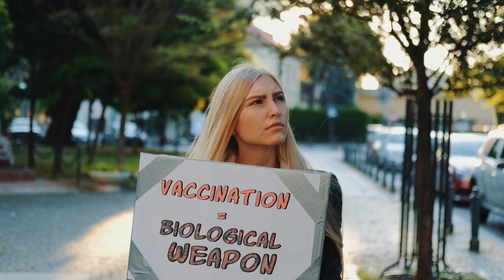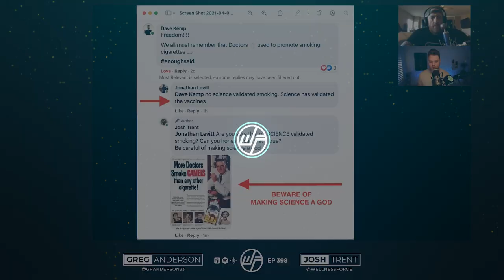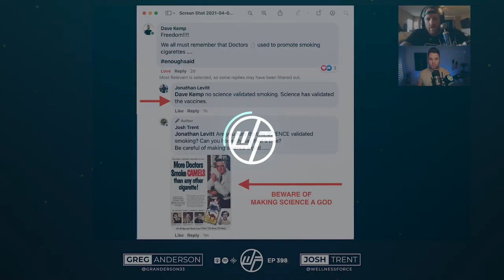Greg Anderson | Microdosing Adversity: How To be Courageous In Challenging Times | Wellness Force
How can you start building physical resiliency through microdosing adversity?

💪BUILD IMMUNITY, breathe deeper, and let go of old weight with the FREE + BEST Morning Routine Ever

🌬 BREATHE | breath & wellness is a 21 day guided breath and wellness program using ancient wisdom for boosting immunity, a calm mind, and freedom from chronic stress in the modern world.

🥤 Get a *FREE Variety pack of the best electrolyte drink mix, ever (just pay $5 shipping)

Host of The Endless Endeavor Podcast and Former Police Officer, Greg Anderson, returns one year later after the COVID-19 lockdowns began to discuss the power of microdosing adversity, how we are being divided and controlled by fear, and why freedom is not actually free.

(0:00) Health Freedom In 2021
(15:00) How We’re Divided & Controlled With Fear
(23:00) Freedom Is Not Free
(32:00) Microdosing Adversity
(45:00) Q&A with Greg Anderson

Health Freedom In 2021

-Greg’s background as a former police officer in Seattle and the viral video he made about his message to other police officers during lockdown.
-Breaking down what is happening now in the world over a year later since Greg’s last interview with Josh.
-Why he believes the government sees COVID-19 and vaccines as an opportunity for a power grab.
-How keeping people in a continuous state of fear and division is actually controlling them.

How We’re Divided & Controlled With Fear

-Unpacking how we’re being divided and controlled with fear tactics.
-What human history has taught us that there is a huge percentage of people that like power and to harm others.
-His experience as a member of the US Army and being deployed in 14 combat deployments.
-Exploring how fear doesn’t help you with stress or think clearly but paralyzes you.

-Why we are born free but as we grow up we have to unlearn the shackles and antifreedom beliefs that we have been projecting out by the way we live.
-How we have enabled the antifreedom energy that we’re experiencing.
-The state of fear that has been created by the government during COVID-19 and how he believes it’s gotten to the strange point where citizens are now enforcing it.

Microdosing Adversity

-Why it’s so important to take care of your physical body through nutrition and exercise but we’re not seeing that in mainstream media because it cannot be monetized as much.
-Examples of taking care of yourself not just through nutrition and exercise but fasting, mindfulness, and being with your community.
-Josh’s experience doing a 48-hour fast and Greg’s experience with a 9-day fast.
-Why microdosing adversity is good for our wellbeing and how to do that with fasting, saunas, and cold baths or showers.

Q&A with Greg Anderson

-Why he doesn’t believe it’s possible to experience freedom without interfering in the freedom of others.
-Comparing making the best decisions that we can for ourselves and our loved ones OR listening and doing everything the government wants you to do.
-The dangers that come with trying to make science a ‘God.’
-Unpacking the 3 fundamental rules of survival and combat.

WELLNESS FORCE MEDIA is a global collective dedicated to mastering physical and emotional intelligence for humans to thrive in our modern world.

In the Wellness Force podcast together, we walk the path of courage to cross the gap between knowing and doing.

Your Host, Josh Trent asks the questions no one else will ask to get the truth about how to live a life of confidence, freedom, and optimal wellness.

This is where your Hero's journey comes alive as you listen and live the (3) phases of true intelligence:

Gathering, Applying, & Embodiment.